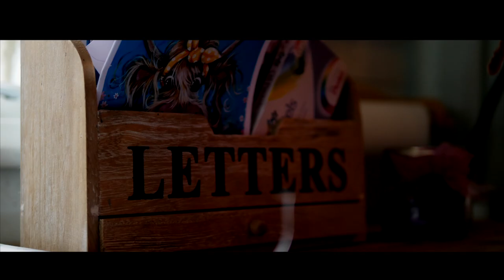Wellbeing at Work with Capital One Plc & Sam Morris Cow Art - Vlog #51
Written by Katie who invited Sam and the cows to create a rather special wellbeing at work experience at Capital One PLC

"Sometimes in life you find a really good egg. Sadly cows don’t lay eggs so I can’t use it as a segway into these ramblings, but “the cow artist” Sam Morris truly is one of life’s good eggs.

Christine and I were so pleased that we had the chance to organise the summer team build this year.  Yeah, we thought, get your legs out guys, BBQ aprons on...well thank goodness we didn’t!  We in fact used aprons in a very different way to that which we originally thought we would/could in the “summer sunshine”.

When we sent the email out about the ‘How to Paint a Cow’ team build, we got the reaction we were expecting…”are you bonkers”, “how on earth am I meant to paint that”, and “I haven’t painted since school, I just won’t be able to do it”.  On a bleak Tuesday, as Sam started the session, I could feel the tension in the air. All those thoughts whizzing through peoples’ heads and the stark realisation hitting home of “oh god” this wasn’t going to be paint by numbers, you were all actually going to have to paint...free hand!  As the cow took shape and layers built up, your guard dropped - you relaxed.  You at times got so absorbed in the experience you forgot that you were in E@t.  What you thought you would never be able to create was actually on show to the whole business - and you were in fact proud to show off your “wee cow” to the passing curious eye.  You didn’t just copy a cow, you created your own cow, each with their own little quirks (including Matt’s zeppelin and fish...yes in the same picture) and sense of personality.

My husband introduced me to Sam’s work last year when he saw her work on Facebook (we are both from farming backgrounds so tractors and cows feature heavily in our lives) and I did her online ‘How to Paint a Cow’ course. I hadn’t painted since school, but this course struck a real chord with me.  I love highland cows and being creative, but I was really surprised that I found painting a real release and way to forget my worries. As Nina mentioned in her ramblings last week, preserving our mental health is so important.  We all need to make “me time” in whatever form that may take for you - mindfulness isn’t a nice to have, it is a necessity.

Sam sadly knows all too well about facing adversity in life.  As a child she lived with her Mum who was an alcoholic.  In her YouTube vlogs, Sam vividly describes spending her childhood searching local pubs and clubs late at night to bring her Mum home - this was no life for a child.  Sam however turned her own life around and spent many years giving back by working for the Prince’s Trust and school literacy charity, Beanstalk. 7 years ago Sam made the life changing decision to paint cows for a living but her charitable vision has never left her.  She has recently rented a beautiful space in Tewkesbury where she plans to create a centre for people to help launch fledgling art businesses, by using her art studio, meeting rooms and vlogging space.  She is certainly one of life’s good eggs.

Christine and I hope you had an amoozing time painting, took yourself out of your comfort zone, left your worries behind for the day and most of all had fun!  I hope your cows have found a special place in your homes and hearts.

My eldest daughter, Ellie, was asking about our team build when I got home on Tuesday, so guess what I am doing at the weekend…painting a cow with a 4 year old...what on earth could possibly go wrong?!"